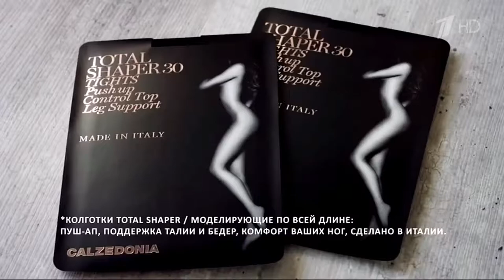Кальцедония с Джулией Робертс, оригинал и кавер-версия песни рояль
Francesco Vitaloni & Olmo Costa - Calzedonia